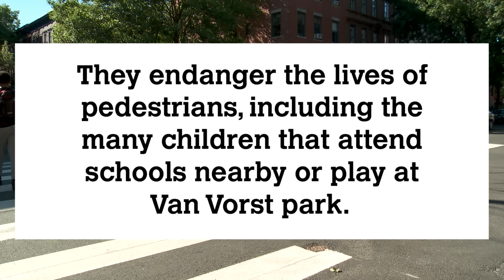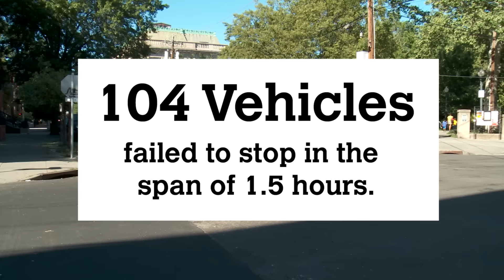Cars not stopping near Van Vorst Park in Jersey City, NJ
Cars have not been stopping at the intersection of York St. and Jersey Ave. in Jersey City, NJ. They endanger the lives of pedestrians, including the many children that attend schools nearby or play at Van Vorst park. Call your elected officials and encourage them to fix this problem.